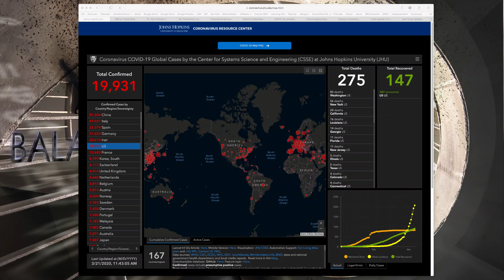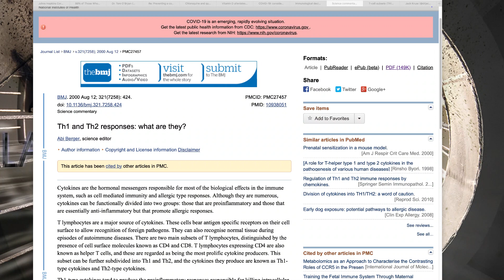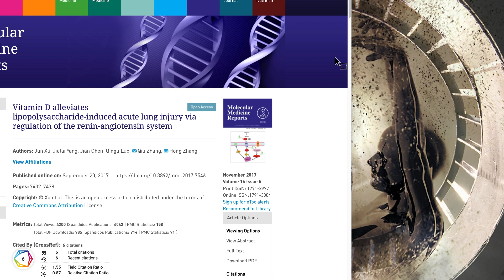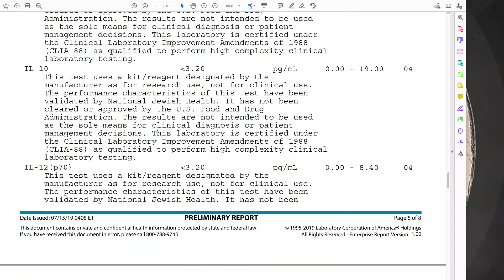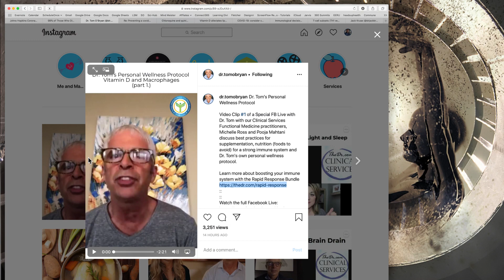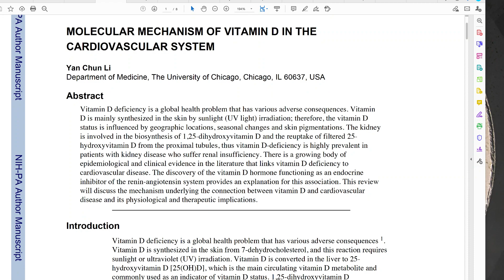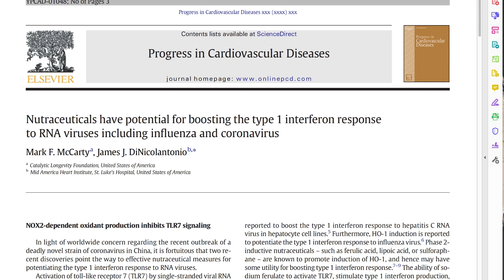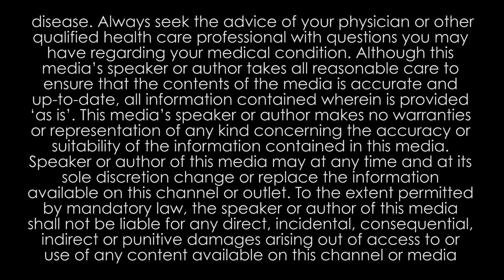CoronaVirus - Why CONTEXT is Vital + Cytokine Storms, Vitamin D and Supplement Recommendations